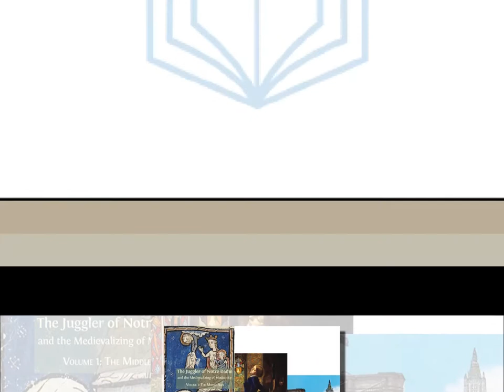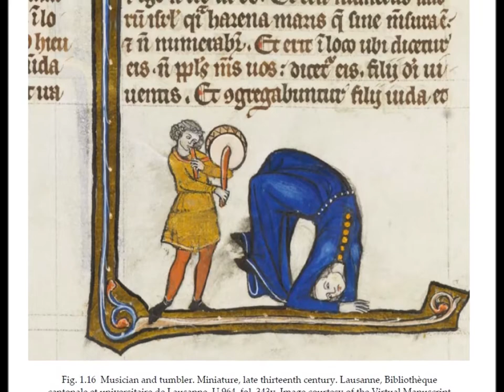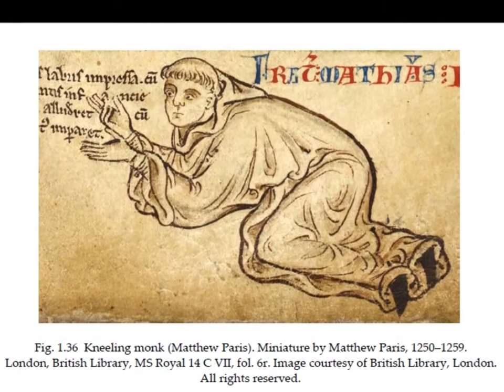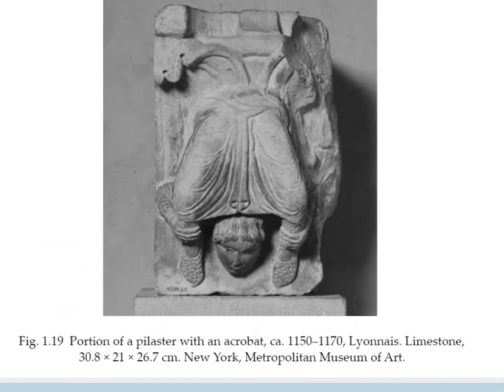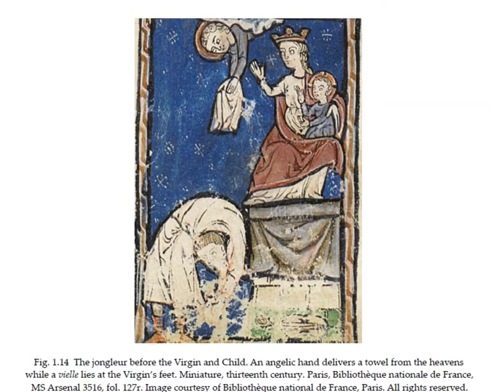Jan M. Ziolkowski on The Juggler of Notre Dame and the Medievalizing of Modernity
Jan M. Ziolkowski talks about his recent publication and what he hopes to gain from his contribution to the retelling of The Juggler of Notre Dame. This ambitious and vivid study in six volumes explores the journey of a single, electrifying story, from its first incarnation in a medieval French poem through its prolific rebirth in the nineteenth and twentieth centuries. The Juggler of Notre Dame tells how an entertainer abandons the world to join a monastery, but is suspected of blasphemy after dancing his devotion before a statue of the Madonna in the crypt; he is saved when the statue, delighted by his skill, miraculously comes to life. Jan Ziolkowski tracks the poem from its medieval roots to its rediscovery in late nineteenth-century Paris, before its translation into English in Britain and the United States.